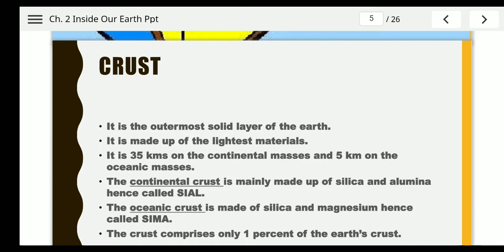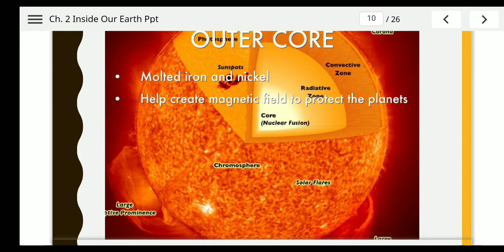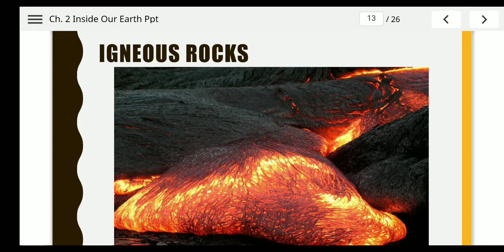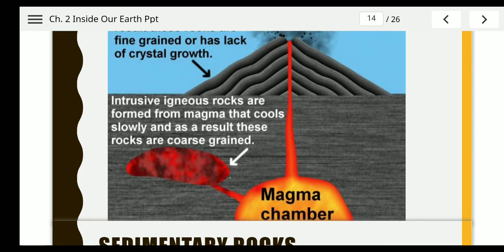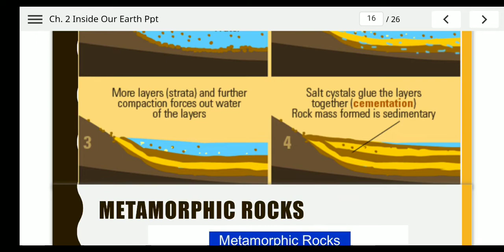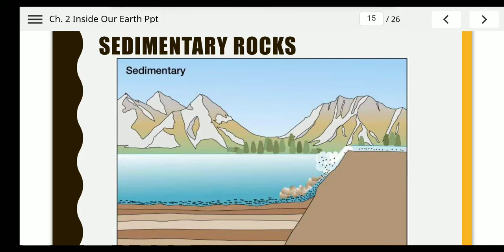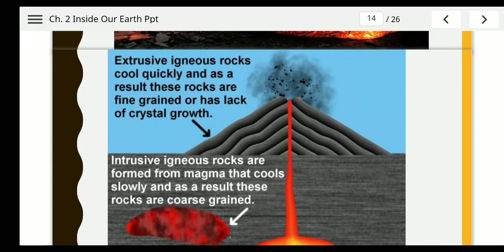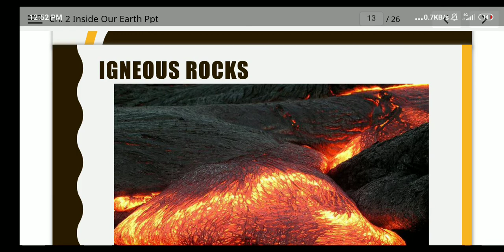Social science class7th chapter2 inside our earth part2 Anjali Gupta